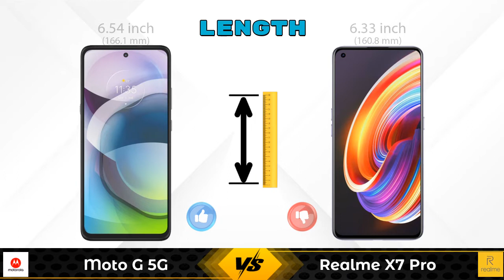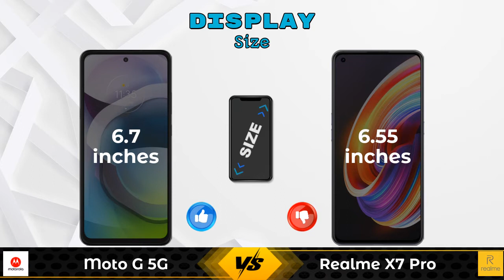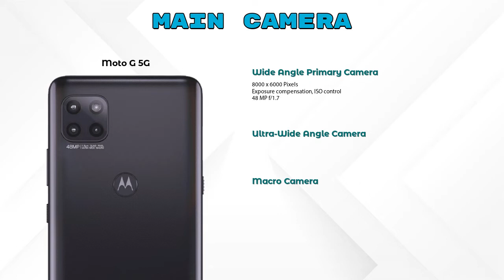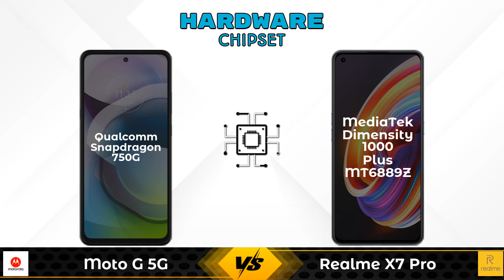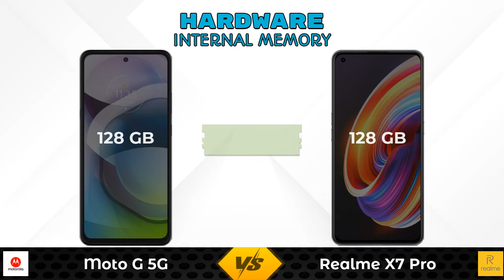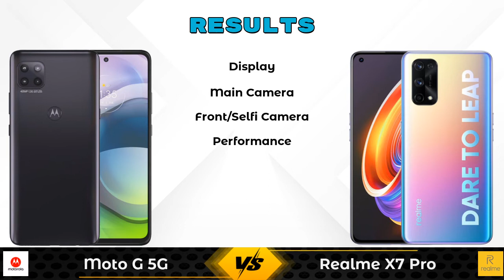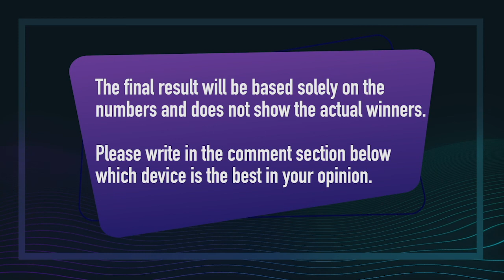Moto G 5G Vs Realme X7 Pro - Full Comparison [Full Specifications]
In this Video we are Comparing Moto G 5G Vs Realme X7 Pro with [Full Specifications].

Variant Details:
6 GB / 128 GB - 22990

Variant Details:
8 GB / 128 GB - 26999

Moto G 5G Vs Realme X7 Pro full specifications
Realme X7 Pro Vs Moto G 5G full specifications
Moto G 5G Vs Realme X7 Pro comparison
Realme X7 Pro Vs Moto G 5G comparison

Other Compitior Phone with Similar Price Range :

Vivo V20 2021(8 GB / 128 GB) - 22990 , Release Date :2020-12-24
Xiaomi Mi 10i 8GB RAM(8 GB / 128 GB) - 23978 , Release Date :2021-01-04
Samsung Galaxy M51 8GB RAM(8 GB / 128 GB) - 22999 , Release Date :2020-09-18